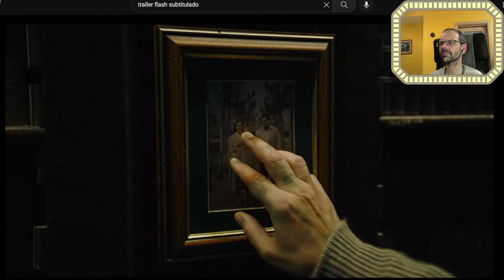Reaccion trailer: The Flash💥SPOILERS💥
Bienvenidos a la Cueva de Draco!!🐲🎞
Vuestro canal de cine y series de Fantasia.
Orgulloso Montaraz, Mandaloriano, Atlante y Auror.
CONTENIDO:
Todos los dias noticias de cine y series en mi Twitter
Semanalmente hago Criticas de pelis, Analisis de series, Reaccion a trailers, etc.
Secciones tematicas de StarWars , TheRingsOfPower , HouseOfTheDragon y TheWitcher
Un saludo a todos los cinefil@s!!!